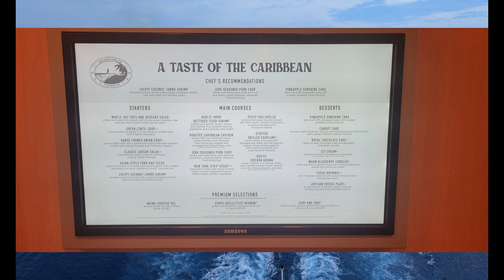Cruise Vacation 2023 Pictures ║Royal Caribbean Vision of the Seas ║Josh&Sarah ║HalukayTV